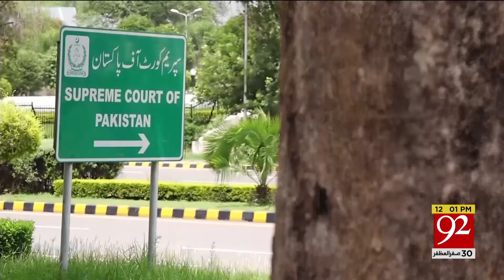News Headlines | 7:00 AM | 9 Nov 2018 | 92NewsHDUK